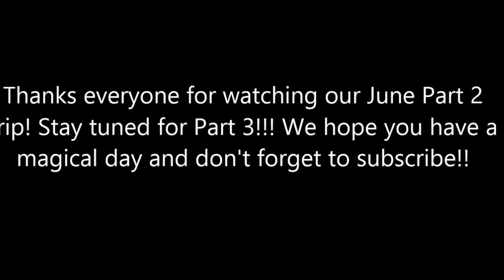Walt Disney World Trip - Hunt for Turkey Legs | Day 1 Part 2 | June 2016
Hi everyone!! Come along with us on Part 2 of this one day trip to the Magic Kingdom!!!